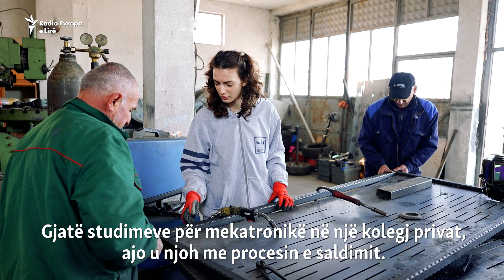Pasioni për saldimin që thyen paragjykimet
Saldimi nuk është aspak punë e zakonshme për gratë në Kosovë. Por, Vatër Hyseni, nga Ferizaj, e ka zgjedhur pikërisht këtë profesion. Ajo është inxhiniere e mekatronikës, ndërsa saldimin e ka pasion. Me punën e saj në një fabrikë veglash, por edhe në punishtet e miqve, ajo thyen paragjykimet se saldimi është profesion vetëm për burra. Ajo saldon punime të zakonshme, por edhe artistike.